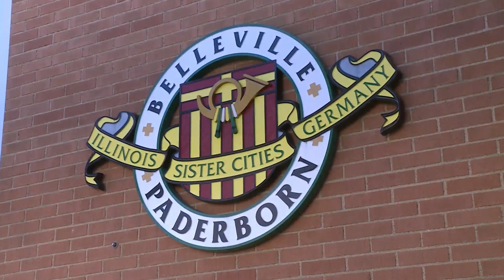Elderly Belleville couple waiting years on city to fix sinkhole problem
A homeowner in Belleville never dreamed he’d be dealing with such a problem at 86 years old.